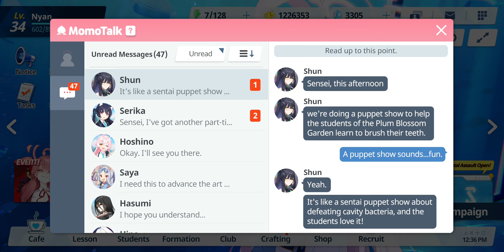Blue Archive - Relationship Story: Shun - EP 02. Brush After Every Meal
Date: 23-Nov-2021
✼ •• ┈┈┈┈┈┈┈๑⋅⋯ ୨˚୧ ⋯⋅๑┈┈┈┈┈┈┈ •• ✼
〓Commentary〓
Checking out Blue Archive on its third week of global release... Not quite sure if it's my cup of tea...
✼ •• ┈┈┈┈┈┈┈๑⋅⋯ ୨˚୧ ⋯⋅๑┈┈┈┈┈┈┈ •• ✼
〓Official Sites〓
✼ •• ┈┈┈┈┈┈┈๑⋅⋯ ୨˚୧ ⋯⋅๑┈┈┈┈┈┈┈ •• ✼
✼ •• ┈┈┈┈┈┈┈๑⋅⋯ ୨˚୧ ⋯⋅๑┈┈┈┈┈┈┈ •• ✼
〓Other Links〓